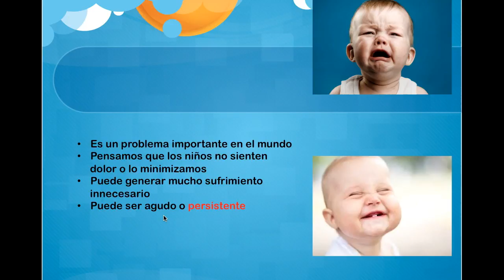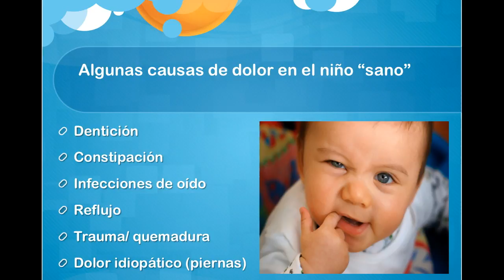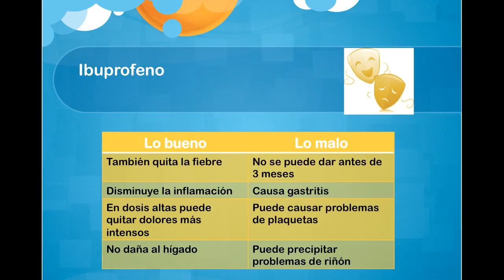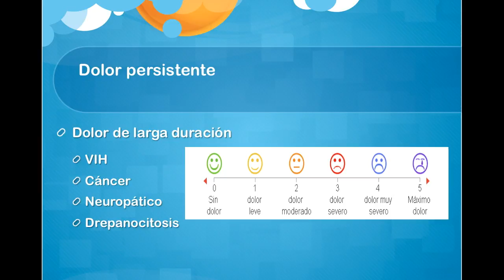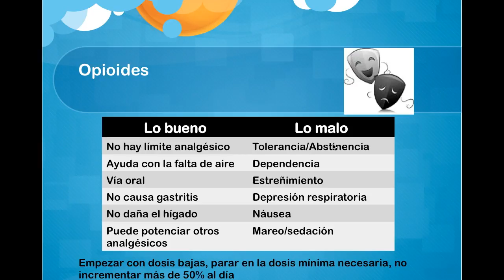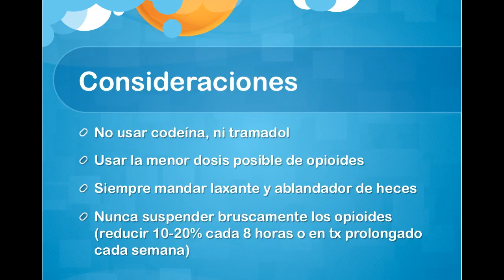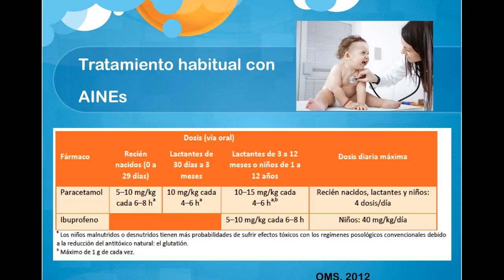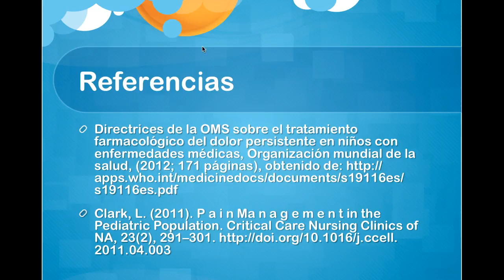Manejo del dolor en el paciente pediátrico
El día de hoy hablamos del dolor en los más pequeños, cómo lo identificamos y cómo lo evitamos, así como un repaso a los medicamentos más importantes en esto.
En otros videos ya hemos revisado temas como Farmacología de los opioides o farmacología de los AINEs o antiinflamatorios no esteroideos, entonces les recomiendo consulten también esa información.